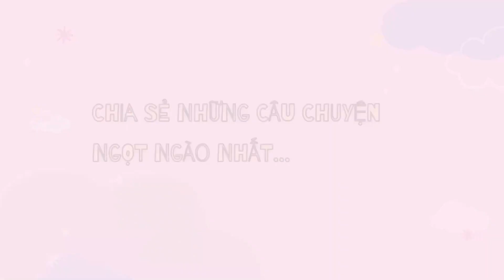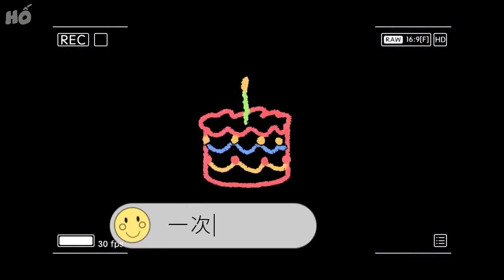[VIETSUB/VLOG] MỘT NGÀY SINH NHẬT ĐÁNG YÊU ||LONG LONG THIÊN NGA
Đáng yêu ngất trời!
cr bilibili: 蒋同学icon